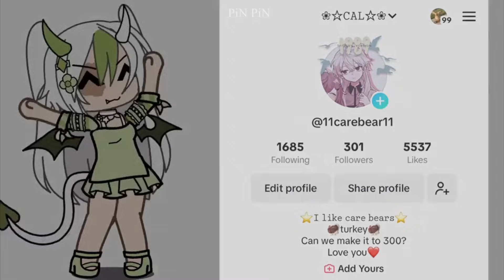GachaLife TikTok Compilation #37